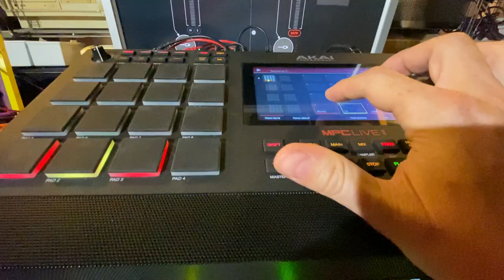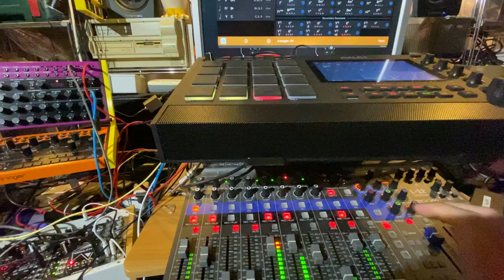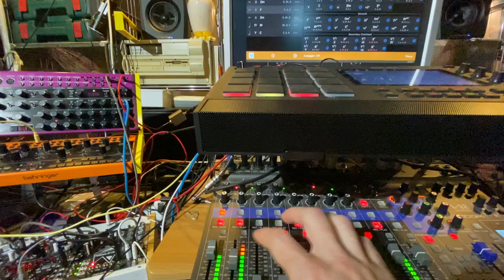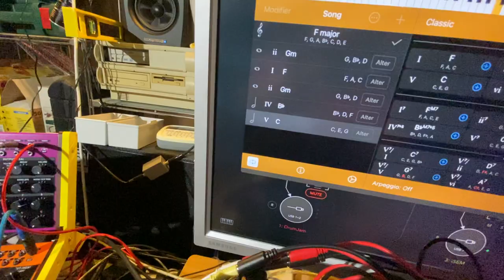Crossfire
It's actually more like a chassé-croisé, which describes in French the people jamming their way to the beaches meeting the others jamming their way back to work. Think thick traffic and rude and exhausted drivers on the day after their last holiday hangover.